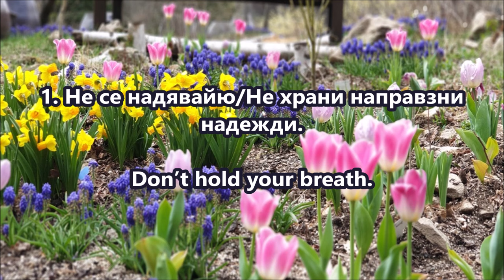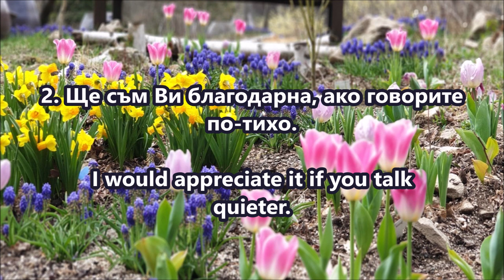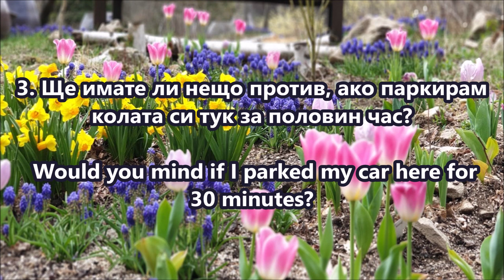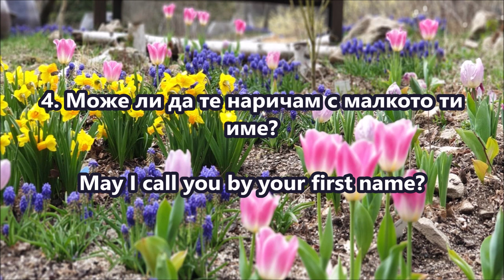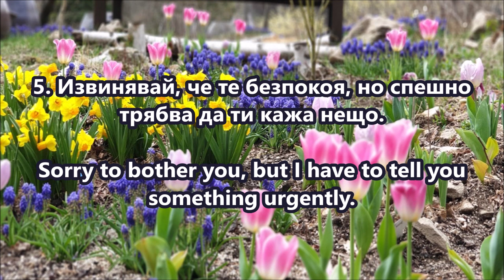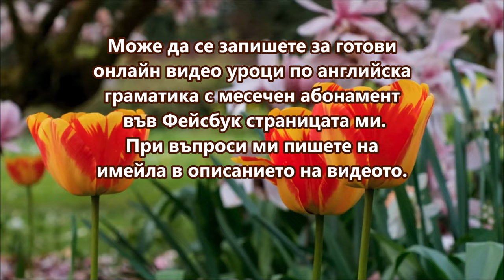Аз говоря английски - Упражнение № 36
Благодаря!🌹

ВНИМАНИЕ!